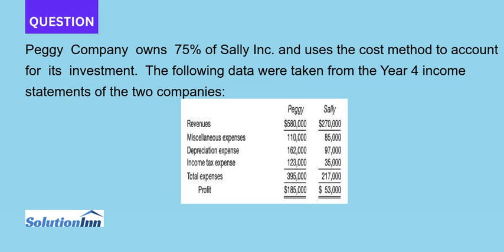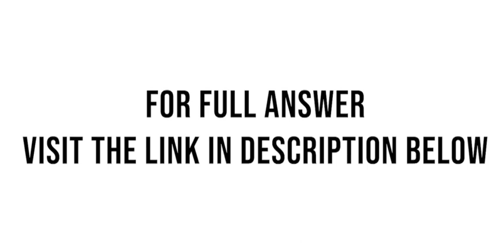Peggy Company owns 75 of Sally Inc and uses the cost method to account for its investment The follow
Peggy Company owns 75% of Sally Inc. and uses the cost method to account for its investment. The following data were taken from the Year 4 income statements of the two companies: In Year 2, Sally sold equipment to Peggy at a gain ...